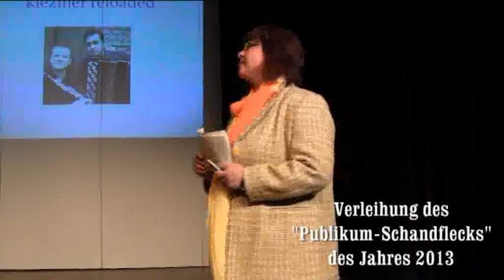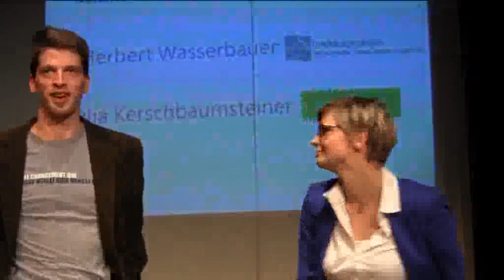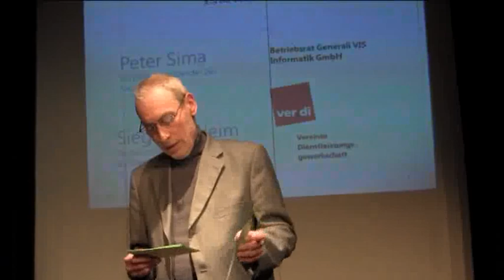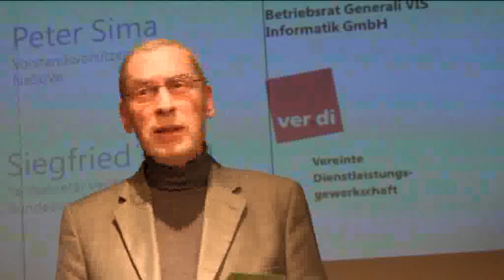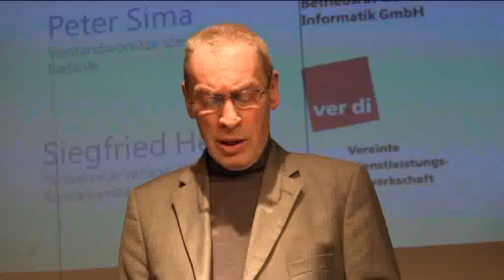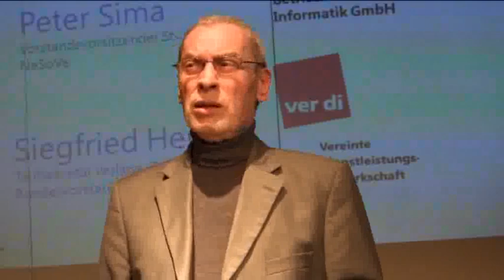Publikums-"Schandfleck des Jahres 2012" gewählt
Ein Monat lang wurde per Internet abgestimmt, wer den Publikums-Preis verliehen bekommen soll. Zur Wahl standen der deutsche Textilkonzern KIK, der österreichische Faltschachtelproduzent Mayr-Melnhof Packaging und der ebenfalls heimische Anlagenbauer Andritz AG. Am 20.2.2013 wurde im Wiener Off-Theater im Rahmen einer Gala der Schandfleck 2012 vergeben.
Die Trophäe geht an...
Mayr-Melnhof Packaging wurde mit 3493 von insgesamt 8140 abgegebenen Stimmen von der Zivilgesellschaft im Zusammenhang mit der Werksschließung in Liverpool zum schlimmsten Unternehmen des Jahres 2012 gewählt. „Gezielte und ständige Angriffe auf Betriebsräte und aktive Gewerkschafter sowie Behinderung deren Arbeit sind das alltägliche Standardprogramm, das von den örtlichen Geschäftsführungen der Mayr-Melnhof-Werke sicher nicht ohne Rückendeckung aus der Wiener Konzernzentrale exekutiert wird", erklärt Siegfried Heim, Tarifsekretär Verlage, Druck, Papier der deutschen Dienstleistungsgewerkschaft ver.di das Fehlverhalten des Unternehmens.
Den Jury-Preis bekam die Textil und Non-Food GmbH KIK im Zusammenhang mit der Brandkatastrophe in Karachi/Pakistan, bei der am 11. September 2012 259 Menschen aufgrund unzureichender Brandschutzvorrichtungen starben. Die Fabrik Ali Enterprise produzierte Textilien für KIK.
Der Publikums-Preis wurde von der Bundessprecherin der AUGE/UG, Klaudia Paiha übergeben, die den „Schandfleck" für eine gute Kampagne hält: „Wir unterstützen den „Schandfleck", weil es wichtig ist, öffentlich sichtbar zu machen, dass bzw. welche Unternehmen oder Organisationen verantwortungslos und ohne Rücksicht auf soziale oder ökologische Auswirkungen handeln -- oft ganz im Gegensatz zu den von ihnen postulierten Grundsätzen. KonsumentInnen, AuftraggeberInnen, KooperationspartnerInnen, ... sollen die Möglichkeit haben, sich bewusst für verantwortungsvolles Handeln zu entscheiden und entsprechende Alternativen zu wählen."
Der Schandfleck des Jahres soll als permanente Institution in Österreich etabliert werden. „Wir werden nicht akzeptieren, dass die Rechte von Mensch und Umwelt der Freiheit des Unternehmertums zum Opfer fallen", erklärt Marieta Kaufmann, Geschäftsführerin des Netzwerk Soziale Verantwortung.